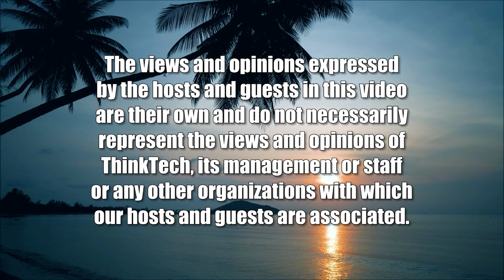Shidler Business School Addresses Climate Change (Community Matters)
Faculty and Students Share Their Work with us.  The host for this show is Jay Fidell.  The guests are Constancio Paranal, Marisa Pangan-Hosokawa and Raina Casamina.

Professor Paranal is the Normandy Chair for Peace and Island Innovation, organizations that are centered on addressing climate change and intergenerational equity, and is teaching a class on Creativity and Imagination at the Shidler College of Business, which among other things addresses what can be done to engage the community to deal with Climate Change.  Professor Paranal joins us with two students, Maria Pangan-Hosokawa and Raine Casamina, to share their work and the insights they gained on this projec.